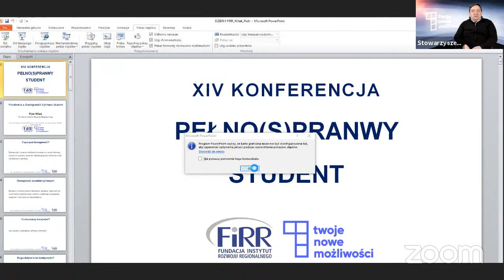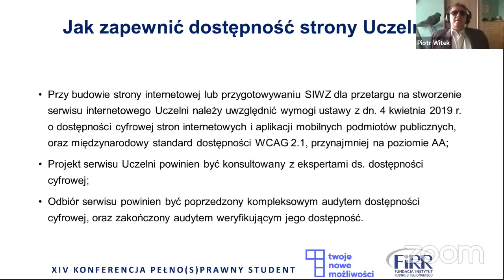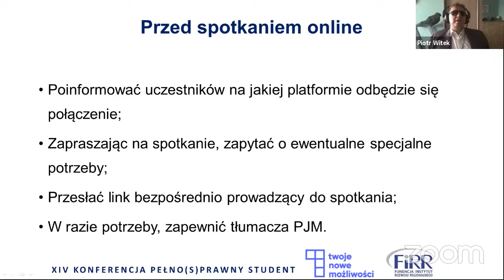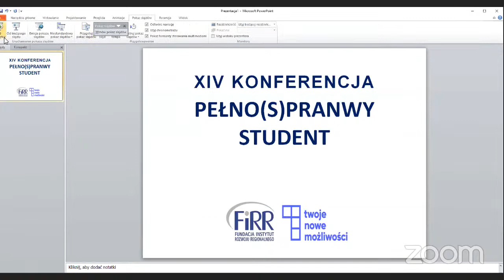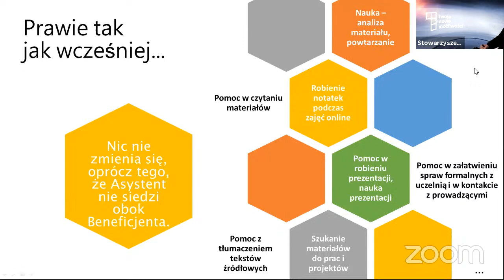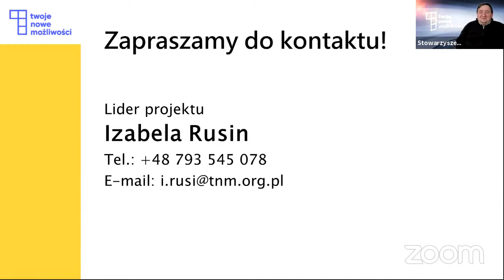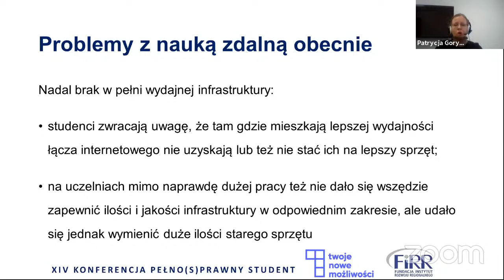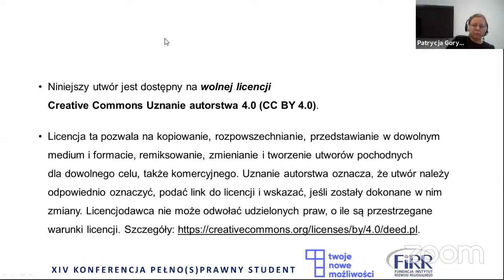XIV PEŁNO(S)PRAWNY STUDENT - 2. dzień